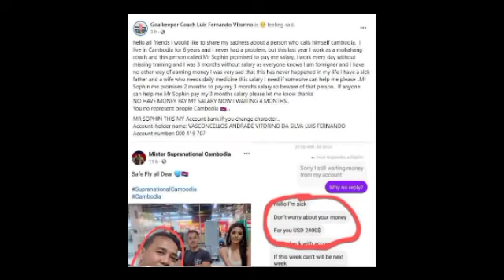ក្តៅគគុក! អ៊ិន សុភិន បដិសេធផាំងៗគ្មានជំពាក់លុយជនបរទេសណាទេ ពេលនេះកំពុងតែរកមុខថែមទៀត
ក្តៅគគុក! អ៊ិន សុភិន បដិសេធផាំងៗគ្មានជំពាក់លុយជនបរទេសណាទេ ពេលនេះកំពុងតែរកមុខថែមទៀត Hot!  In Sophin denies having any debt to foreigners, now looking for more.